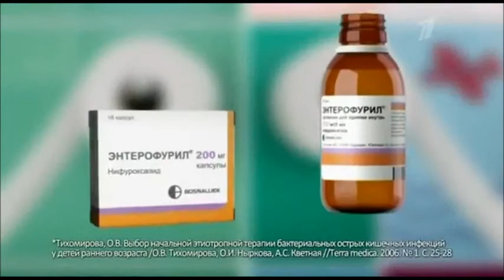Реклама Энтерофурил Май 2017